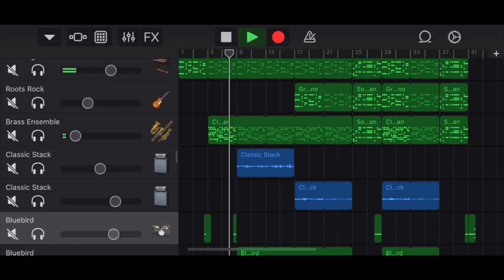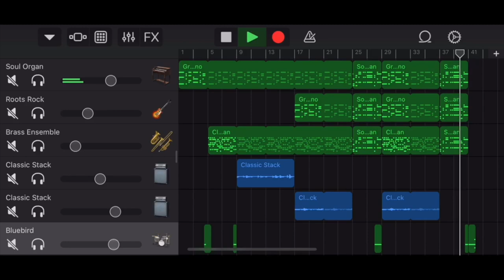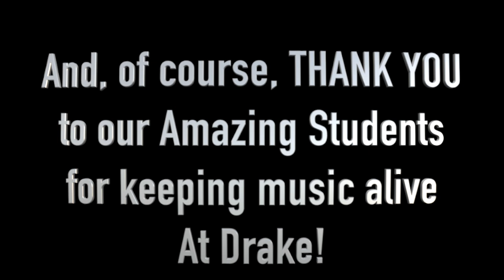Drake Music Spring Concert Video Series 2020 Episode 1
Welcome to episode #1 of the Drake High School Spring Concert Video Series!  Despite the challenges presented by COVID-19, our students have been working hard to keep music in their lives.  Music is most powerful when it connects people though, so even though we can’t all sit together in a concert hall, we thought it was important to come together for this video presentation.  Our students have shown a great deal of agency, dedication, risk taking, and compassion with their performances - hope you enjoy!

Student Performances are listed below with time stamps.

Welcome from Mr. Boaz (0:00)
Emma Burke & Josh Darr (1:48)
Gina Schneider, MC (3:26)
Chapin Hanley (3:36)
Thoughts from Sasha Frey (4:48)
Roman Leitz & Sadie Leitz (5:18)
Chris Jackson (7:20)
Quinn Cro (7:45)
Sam Pinto (10:49)
Aidan Mahl, MC (15:17)
Amanda Lipari-Maxson (15:25)
Siddhartha Shakya (19:22)
Thoughts from Tessa Raith (20:25)
Brad Hamilton (21:28)
Gina Schneider (24:42)
Tiger Macphail, MC (27:58)
Sebastian Fissori (28:08)
Ethan Lessin (30:44)
Thoughts from Tyler O’Byrne (31:09)
Stefan Werba (31:40)
Pablo Ramirez Vidals (33:29)
Zoey Olson Brown (36:58)
Alec Weise (42:13)
Skylar Bergman, MC (44:12)
Sadie Ostria & Ruby Vetter (44:18)
Micah Frisch (45:06)
Angel Amador (46:53)
Thoughts from Griffin Herz (49:08)
Aidan Tran (49:40)
Mia Lacy (52:18)
Amanda Lipari-Maxson, MC (53:14)
Hayley Wolin (53:22)
Will da Silva-Cotten, MC (54:31)
Kai Cooper (54:36)
Will da Silva-Cotten, MC (57:09)
Tiger Macphail (57:22)
Guinevere Winningham, Cole LaRoche, Aidan Mahl, & Wolf Haddad (1:00:05)
Jack Grant (1:01:44)
Gina Schneider, MC (1:05:41)
Kate Chaplin (1:06:03)
Talia Herbermann (1:08:00)
Aidan Costello (1:11:04)

Thank you to everyone that continues to support music at Drake.  We are strong together, whether we’re on campus or not!